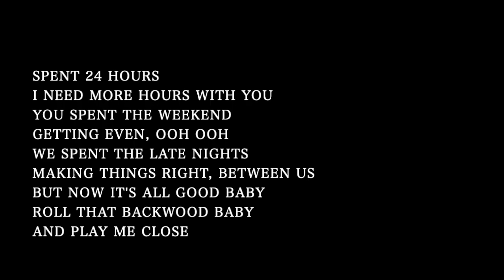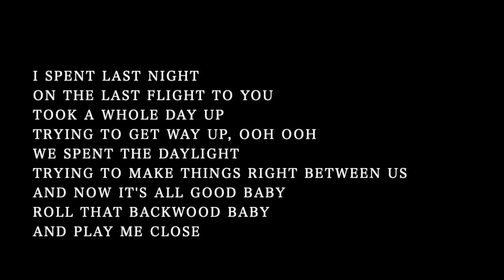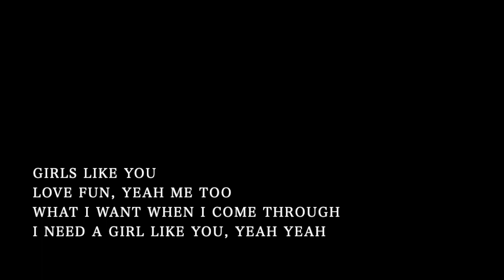【Piano Karaoke】Girls Like You -short ver.- / Maroon 5【Original Key】